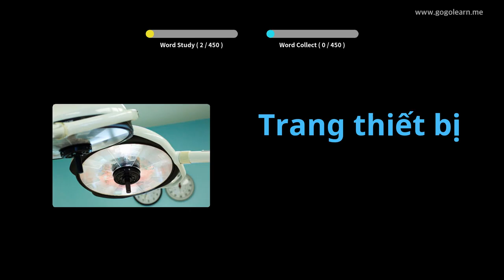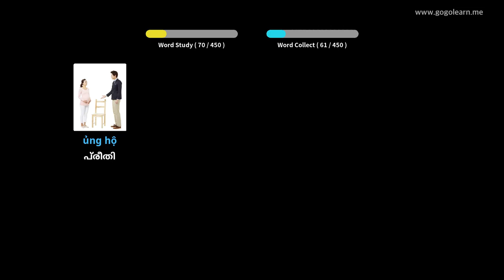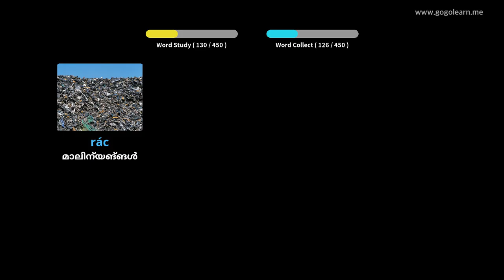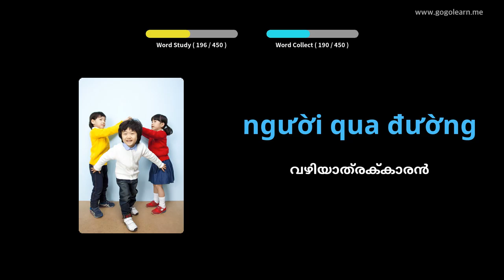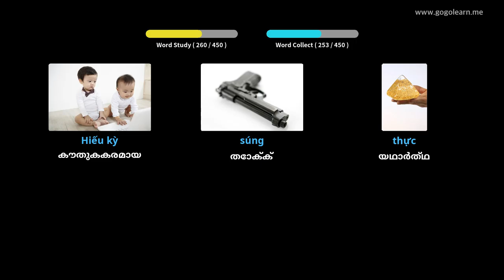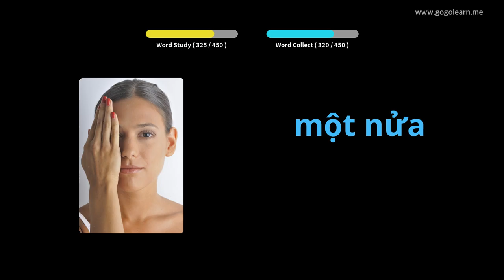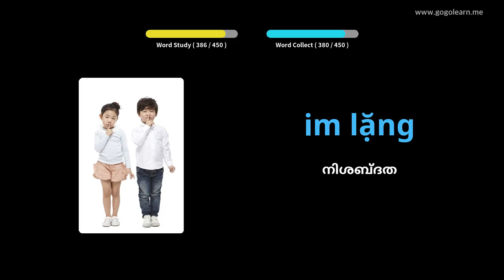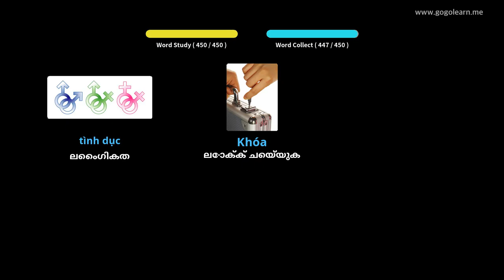വിയറ്റ്നാമീസ് പദാവലി സെക്കൻഡറി സ്കൂൾ 3 | Golearn